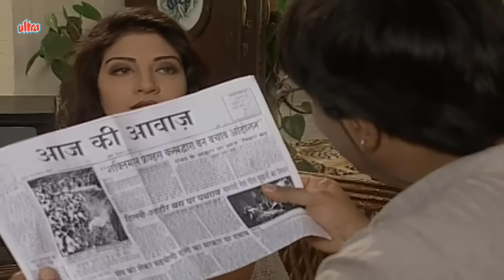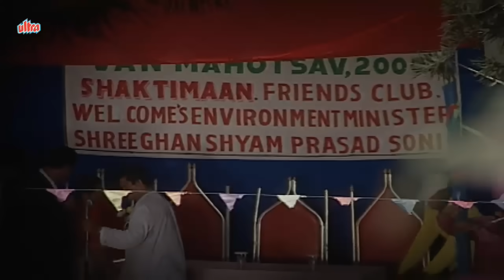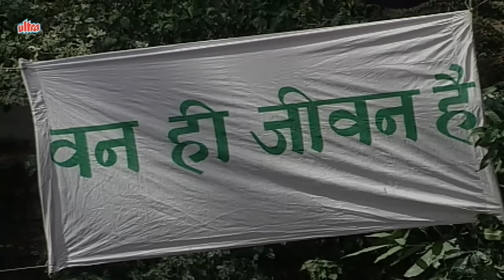Shaktimaan - Episode 148